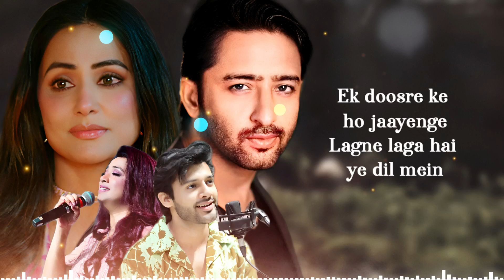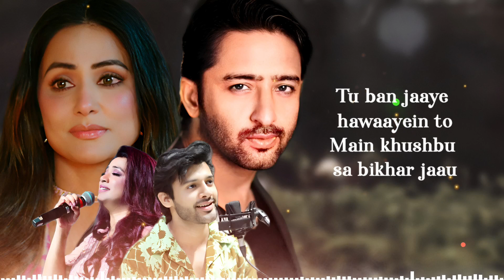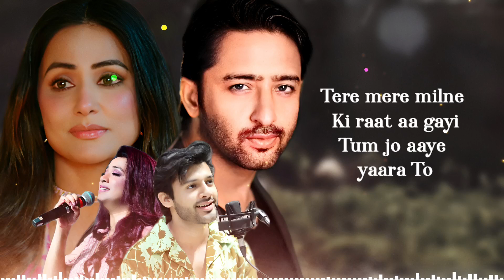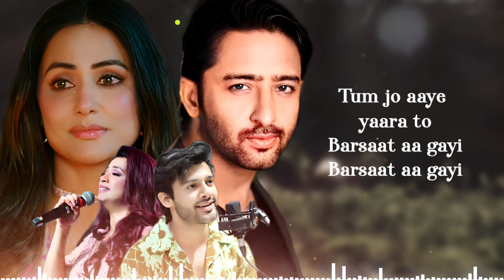Barsaat Aa Gayi (Lyrics) Stebin Ben | Shaheer Shaikh, Hina Khan | Shreya Ghoshal | New Song 2023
VYRL Originals is now ready to unveil their new single to welcome the rains in 2023. After the massive triple successes of Baarish (2020) Baarish Ban Jaana (2021) and Baarish Aayi Hai in 2022, we now give you "Barsaat Aa Gayi".

Composed by the talented composer duo Javed Mohsin, written by wordsmith Kunal Vermaa and sung in the stunning voices of Shreya Ghoshal and Stebin Ben . Barsaat Aa Gayi also reunites the superhit on-screen pair of Hina Khan and Shaheer Sheikh, from their previous successful collaboration of Baarish Ban Jaana.

Get ready for the monsoon song of 2023 - Barsaat Aa Gayi

🎧  Audio Credits

🎶 Music Composer: Javed - Mohsin
🎤 Singers: Shreya Ghoshal & Stebin Ben
➟ Lyrics by: Kunaal Vermaa

🎧 Music Team :
➟ Original Soundtrack, Theme written & composed by - Javed – Mohsin
➟ Indian Rhythm By - Raju Sardar & Team (Dholak & Tabla) - Sanjeev Sen, Firoz Khan , Tahir Hasan , Naeem Sayyed

➟ All Live Strokes Played By - Tapas Roy l Live Guitar’s Played By - Shomu Seal

➟ Violins Played by - Prakash Varma,Shushil Varma,Neville Franco,Abhijit Mazumdar, Dharmendra jawda, Jitendra Jawda, Chander Makwana, Dilshad Ahmed, Sanjeev Rao, Shyam Jawda, Dilip Bose, Mahendra Bedi, Chandan Singh Jawda, Raju Padhiyar.
➟ Viola’s Played by - Sushil Varma,Sanjay Varma, Dharmendra Jawda, Jitendra Jawda, Mohan Goyal,Chander Makwana, Prabhat Kishore, Sandeep Thakur.
➟ Cello Played by - Leo Velho
➟ Percussions & Side Rhythm Played By – Raju Sardar & Satyajit Jamsandekar
➟ Backup Vocals & Choir By - Surya Ragunaathan & Team
➟ Song Recorded @ Studio 504 By - Rahul M Sharma & Asst. By - Samir Dharap
➟ Javed-Mohsin’s Team - Subodhh Kumar , Abdulla Khan , Sameer K Royal
➟ Vocals Conducted by - Subodhh Sharma
➟ Shreya Ghoshal’s Vocals Recorded @Studio504 by Rahul M Sharma & Asst. Samir Dharap Stebin Ben’s Vocals Recorded @ Stebin Ben’s studio
➟ Javed-Mohsin’s Legal Advisor - Rohini Vakil (Consulta Legal)

🎬 Video Credits

➟ Production House: Aditya Datt Productions
➟ Director: Aditya Datt
➟ Choreographer/ Associate Director: Devang Desi
➟ DA: Khush Khndelwal
➟ First AD: Rishabh Sharma
➟ Associate Creatives: Rehan Khan

➟ DOP: MANOJ SONI
➟ B cam operator: Ajit Singh
➟ Focus puller: Rohan chavan
➟ Focus puller: Surendra sonkar
➟ Ast to DOP: Subhash Yadav

➟ Production designer: Juhi Talmaki
➟ Art director: Richa Arukia
➟ Assistant Art Director: Apurva Verma

➟ Line production: Vedant Filmms
➟ Executive Producer: Vinayak N Jain
➟ Head Of Production and team: Amit A Gawhane & Seema
➟ Casting: Shraddha Sohan
➟ Drone: Bhawesh Katwale
➟ Steadycam: Irfan Shaikh (Steadiexcel)
➟ Hina’s Costume Stylist: Sunakshi
➟ Shaheer’s Costume Stylists: Victor & Sohail

➟ Editor: Oswin Reveredo
➟ Ass. Editor: Ulleses Correia
➟ Colourist: Bhushan Mhatre

➟ VFX Studio - Reflection pictures
➟ VFX Supervisor - Ashutosh Pandey

Hina Khan's Team
➟ Manager : Heena Lad
➟ Makeup : Sachin Salvi
➟ Hair stylist: Arbaz Ali
➟ Spot : Kishor Bhoir
➟ Stylist : Sunakshi Kansal
➟ Assistant: Siddhi Parekh

Shaheer Sheikh's Team
➟ Manager: Nishi Mishra
➟ Hair & Make-Up: Dhruval Gohil
➟ Personal Boy: Madan Yadav

➟ BTS: Kanishk Gupta and Team

📝 Lyrics

Waada kiya tha tumne mujhe
Aaoge saawan mein milne
Ek doosre ke ho jaayenge
Lagne laga hai ye dil mein

Mat poocho haal dil ka
Tum mujhse oo sanam
Seene mein ab saasein
Padne lagi mujhko kam

Chaaya jo baadal
Teri yaad aagayi
Tum jo aaye yaara
Barsaat aa gayi

Tere mere milne
Ki raat aa gayi
Tum jo aaye yaara To

Barsaat aa gayi
Barsaat aa gayi

Barsaat aa gayi
Barsaat aa gayi

Tu ban jaaye hawaayein to
Main khushbu sa bikhar jaau
Tu baarish banke aaye jo
Main baadal sa baras jaau

Bhale jitni udaasi ho
Tujhe dekhu to has jaau
Tere khaatir zamaana kya
Khuda tak se bhi lad jaau

Main chaloonga bin tumhare
Ek bhi na ab kadam
Saath tere jee raha hoon
Har pal mein sau janam

Chaya jo baadal
Teri yaad aagayi
Barsaat aa gayi

Barsaat aa gayi
Barsaat aa gayi

Barsaat aa gayi
Barsaat aa gayi

Barsaat aa gayi
Barsaat aa gayi